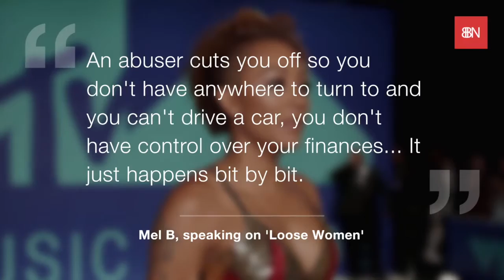Mel B Says Her Ex Took Her Money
Mel B shares a not so positive story about an ex.